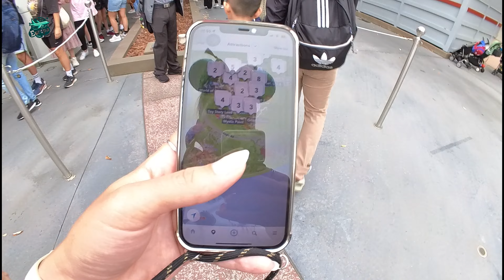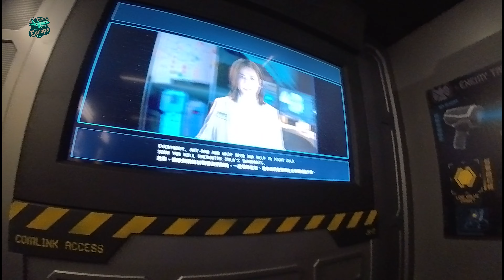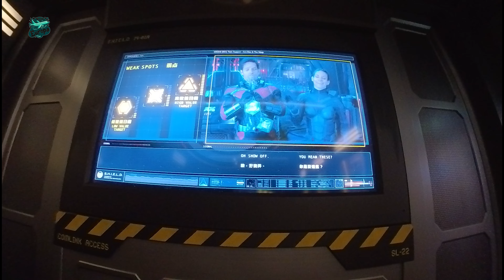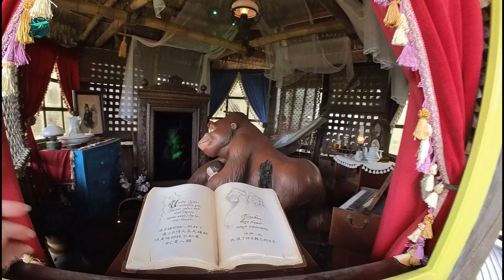O que ninguém fala sobre a 𝑫𝒊𝒔𝒏𝒆𝒚 𝑯𝑶𝑵𝑮 𝑲𝑶𝑵𝑮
🌟 No vídeo de hoje, vamos explorar a mágica e a diversão da Disney Hong Kong! Será que realmente vale a pena visitar esse parque temático? Acompanhe nossa aventura e descubra tudo o que você precisa saber antes de planejar sua viagem.

🗺️ O Que Vamos Cobrir:
🎡 Principais Atrações: Descubra as atrações imperdíveis e as melhores experiências para todas as idades.
🍽️ Comidas e Bebidas: Conheça os deliciosos pratos e snacks que você pode encontrar no parque.
🎟️ Dicas e Truques: Informações úteis sobre ingressos, horários e como evitar filas.
🌏 Comparação: Como a Disney Hong Kong se compara com outros parques da Disney ao redor do mundo.
📌 Por Que Assistir:
Planejar uma viagem à Disney pode ser desafiador, mas estamos aqui para tornar isso mais fácil para você! Vamos compartilhar nossas impressões sinceras, pontos positivos e negativos, e se realmente vale a pena incluir a Disney Hong Kong no seu roteiro de viagem.

Não perca nenhum detalhe das nossas aventuras e dicas de viagem!

📫 Se você gostou desse vídeo, não esquece de deixar seu comentário, sua curtida e enviar para todos os amigos :)

♡ Material que uso para as gravações:

Câmera digital Canon EOS 250D (24,1 megapixels, tela de ângulo variável de 7,7 cm (3 polegadas)) com lente EF-S 18-55mm F4-5.6 é STM branco/prata e cartão de memória SanDisk Extreme PRO 128GB SDXC de até 170 MB/s.

GoPro HERO7 Black - câmera de ação digital à prova d'água com tela sensível ao toque, vídeos 4K HD, fotos de 12 MP, transmissão ao vivo, estabilização.

Capa impermeável para GoPro Hero 7 Capa protetora subaquática giratória preta para Go Pro Hero 6 Hero5 2018 Sports Action Camera [Versão atualizada].

- Amazon Basics - tripé universal para smartphone, alumínio, 127 cm.

- Microfone de vídeo universal Movo VXR10 com montagem antichoque Deadcat Windscreen para iPhone smartphones Android Câmeras e filmadoras Canon EOS Nikon DSLR - Microfone de câmera perfeito Microfone Shotgun.

- Fones de ouvido sem fio TOZO T12 Bluetooth com controle de toque e estojo de carregamento sem fio Display LED digital IPX8 Fones de ouvido à prova d'água com microfone embutido Fone de ouvido Deep Bass para esporte Rose Gold.

Sobre meu canal:
Se você adora viajar e conhecer culturas diferentes, o canal de vlogs VIVENDO NA EUROPA é perfeito para você! Com uma habilidade incrível de mostrar a essência de cada país que visita e leva você em uma jornada emocionante pelo mundo. Especialmente na Alemanha,  oferecendo uma visão autêntica da vida e cultura alemãs, compartilhando seus desafios e sucessos ao se adaptar a um novo país. Se você quer dicas de viagem, inspiração ou aprender mais sobre diferenças culturais, este CANAL é a escolha certa para você. Embarque em uma aventura única com o canal de vlogs de VIVENDO NA EUROPA!